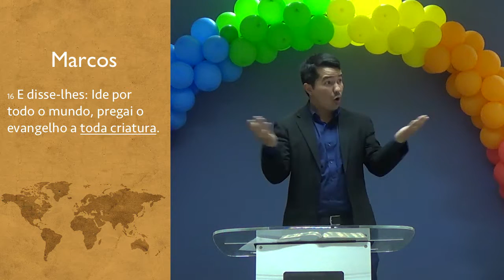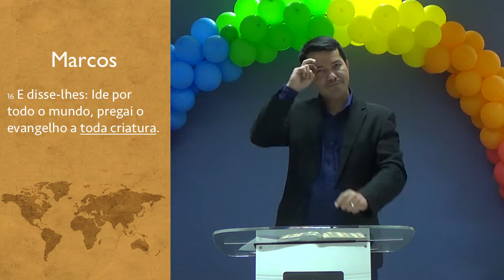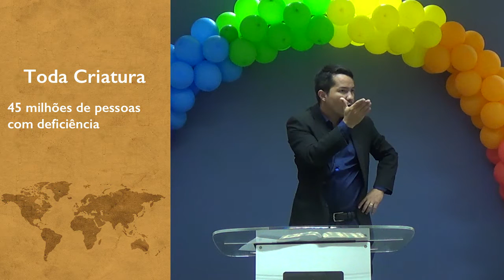Ide e Pregai a TODOS - Pr. Adoniran Melo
Marcos 16:15